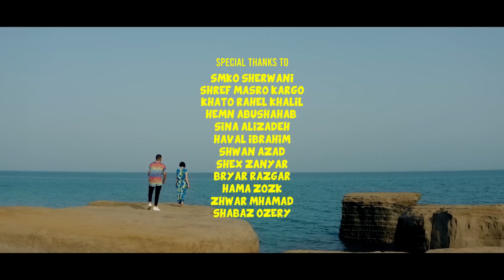Miran Ali - Dl Dro Naka (Official Video)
©️ copyrighted by VIN ( on behalf of Miran Ali )